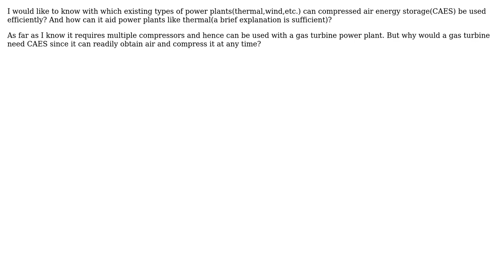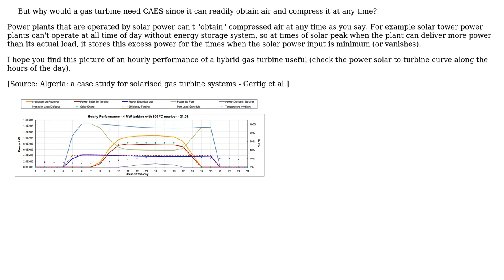Engineering: Compatibility Of CAES (2 Solutions!!)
Engineering: Compatibility Of CAES

With thanks & praise to God, and with thanks to the many people who have made this project possible! | Content (except music & images) licensed under CC BY-SA | Music | Images & others | With thanks to user mart user Algo user Adnan Arif Sait and the Stack Exchange Network Trademarks are property of their respective owners. You are responsible for your own actions.